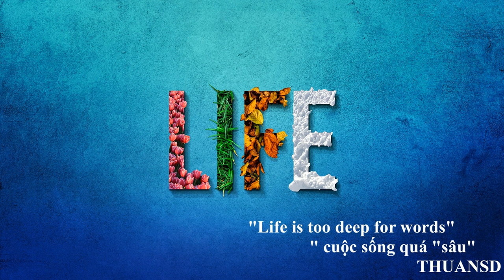Best Healing Background Music For Deep Sleep Relaxing Songs For Meditation 13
Music has a strong power on our soul. Use this playlist for meditation, deep sleep, relaxation, study and more.